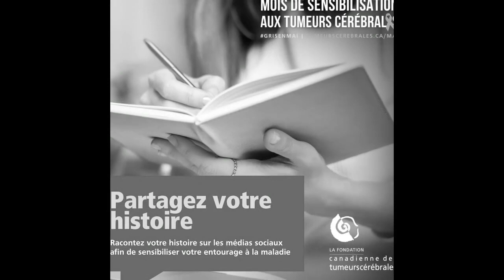Gris en Mai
Mois Gris en Mai